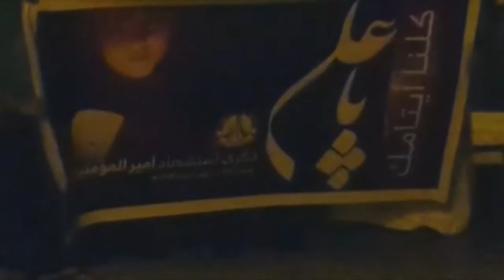مسيرة الشموع "كلنا أيتامك يا علي" في بلدة بني جمرة 8/7/2015 Bahrain